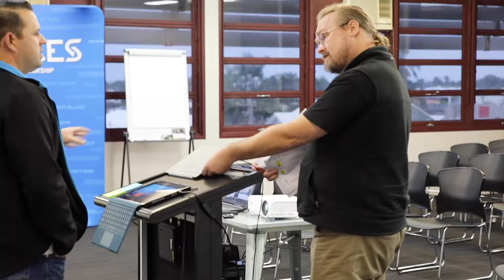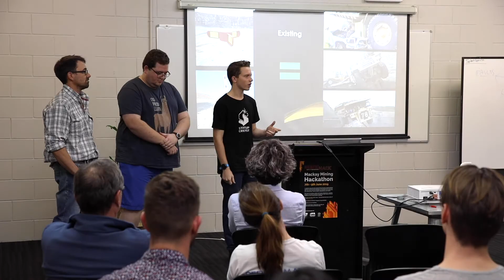MackHack 2019 - Highlights video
MackHack - Mackay's mining and METS hackathon inaugural event in 2019.
Throughout the weekend participants learned skills to turn ideas into reality, prototypes into production and connect with likeminded people, industry experts and mentors.

This event is for thinkers, makers, tech-heads, entrepreneurs, students, engineers, designers and unique individuals that want to shape our future to create, test, build, discover and hack solutions to solve mining industry challenges. All of the highlights from MackHack2019.